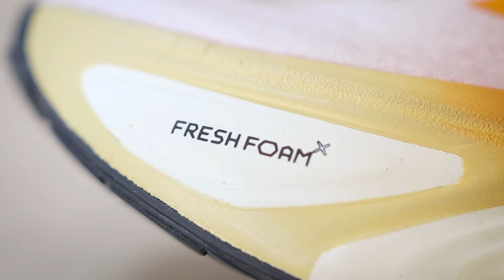É seguro CORRER com tênis DESSA ALTURA? // Review More v5, da New Balance // Pitaco do tênis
🏃‍♀️ CONHEÇA O VIVA A CORRIDA, meu programa on-line para Corredores (iniciantes, amadores e experientes)

📈 Para AVALIAÇÃO BIOMECÂNICA e tratamento de fisioterapia, entre em contato com a Clínica VIVA A CORRIDA

👟 VIVA A CORRIDA - PROFISSIONAIS DA SAÚDE: meu curso online para profissionais da saúde que querem ser referência entre os corredores. Lista para receber todas as informações da próxima turma

Um tênis MAXIMALISTA 0:00
Forma 1:05
Conforto 1:47
Amortecimento 3:01
Peso 6:19
Beleza 7:18
Custo-benefício 8:15
Veredito final 9:08